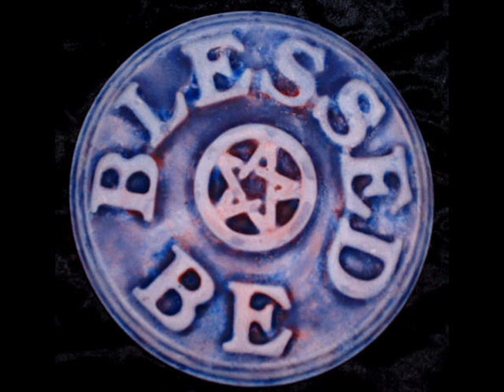Be proud to be wiccan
We shouldn't have to stay in the broom closet!! We have a right be ourselves!!! Be Pagan and be Proud!!!